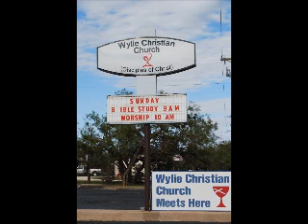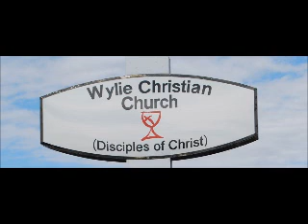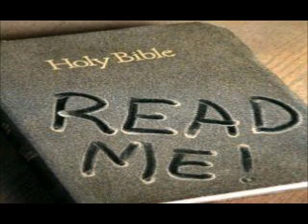Worshiping the Lamb on the Throne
Doug Roysden at Wylie Christian Church